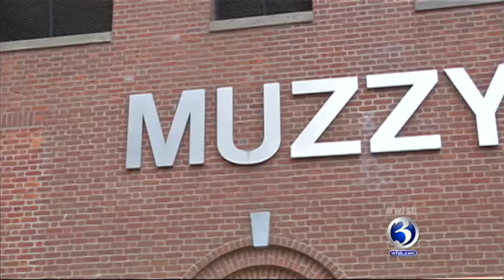REVISITING THE EPIC 2011 SOUTHINGTON NEWINGTON GAME.mov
WFSB sports reporter John Holt revisits the 2011 Class LL Connecticut High School  Baseball State Championship game between Southington and Newington. A strong candidate for the most fascinating high school baseball game in all of America in 2011. Did Southington's Matt Spruill touch home plate or not?